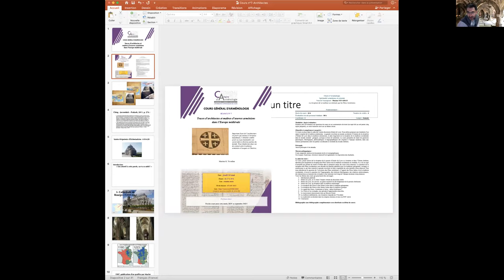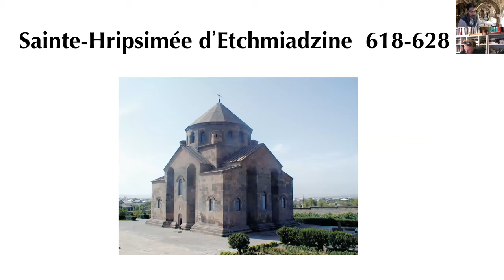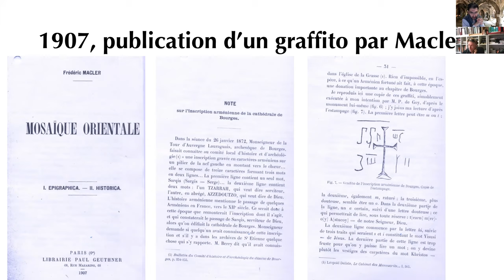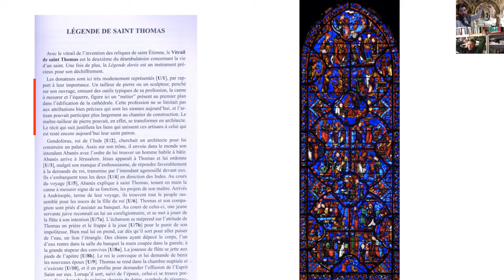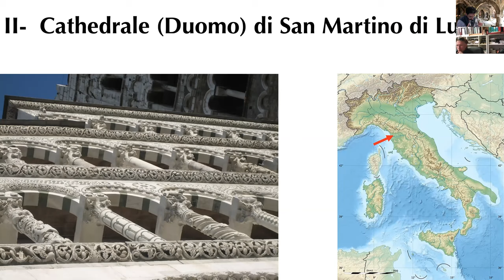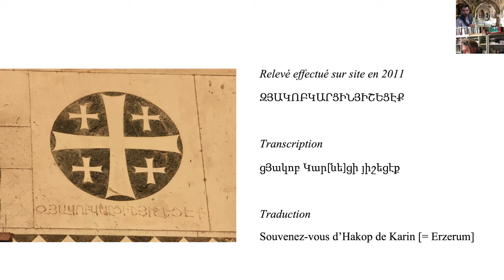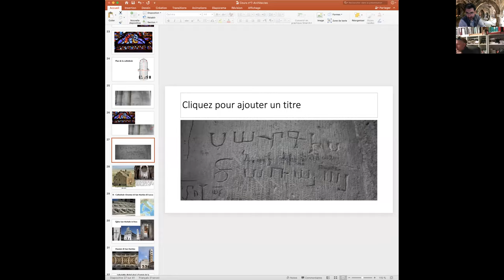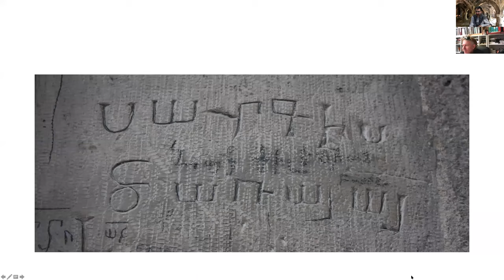Traces d'architectes et maîtres d'œuvres arméniens dans l'Europe médiévale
Important foyer de l’architecture en pierre qui résista à l’invasion musulmane, l’Arménie semble avoir su et pu transmettre son savoir-faire à diverses parties du monde. Nous étudierons deux cas de transmission à Lucques et Chartres.

Par Maxime Yévadian

En savoir plus sur la Chaire d'Arménologie de l'Université Catholique de Lyon